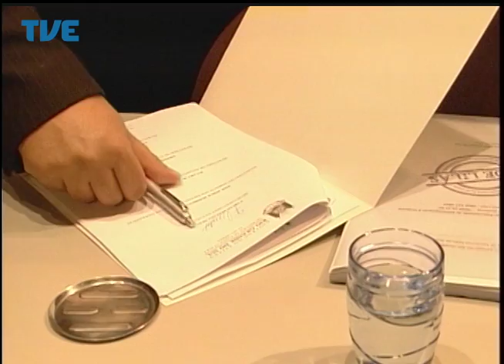Jornal da TVE - Segunda Edição - 22/05/14 Bloco 3